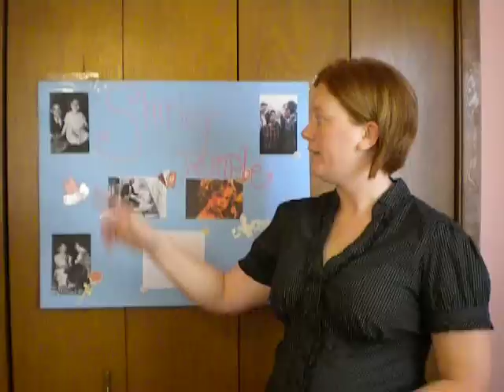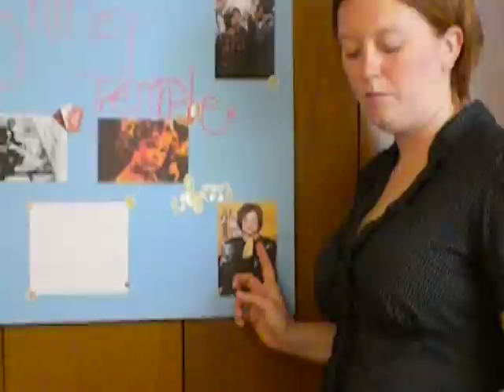Speech 4 - Biography of Shirley Temple